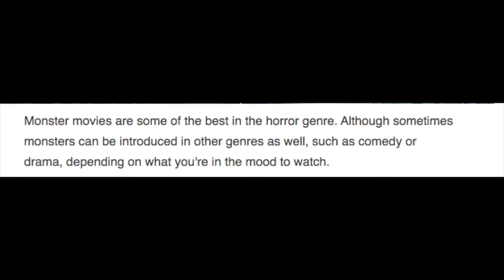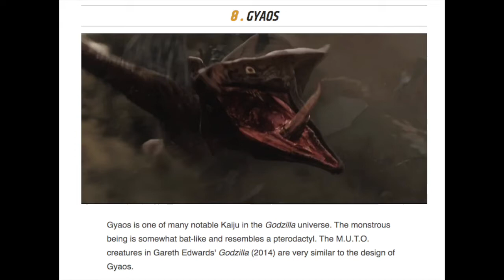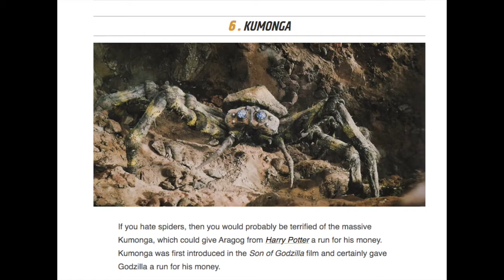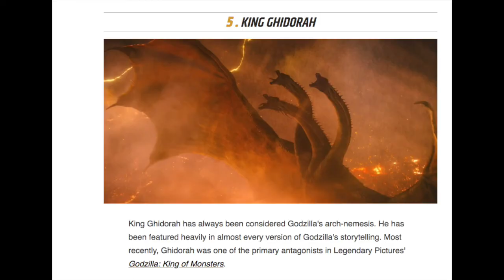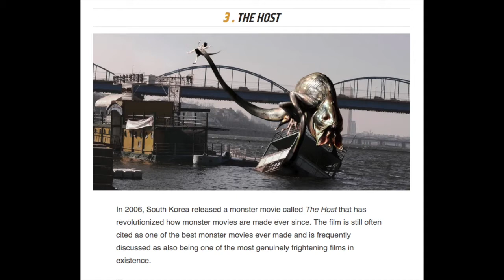10 Powerful Movie Monsters In The Same League As Godzilla Debunked